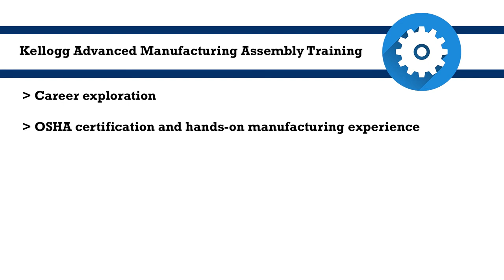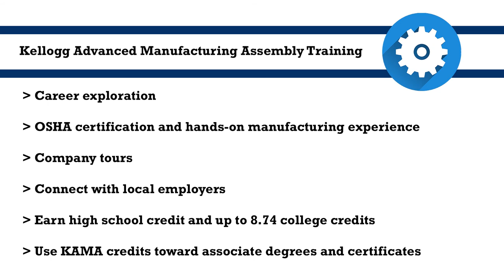KAMA Training at KCC: Hands-on Manufacturing Experience for High Schoolers and Adults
Kellogg Community College Advanced Manufacturing Assembly (KAMA) Training graduate Morgan Armour talks about the program and how it impacted her career. For more information about the KAMA Program, which is part of KCC's Innovative Accelerated Credentialed Training (iACT) initiative,